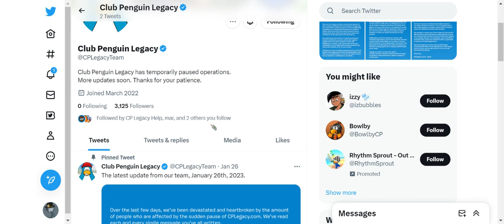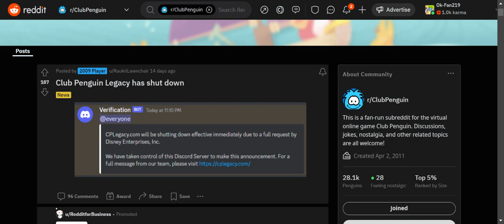RIP Club Penguin Legacy!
NOOOOOOOOOOOOOO
FIRST THE BAN WAVE AND NOW THIS!?!?!?